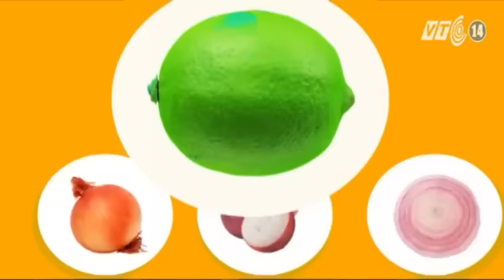(VTC14)_Pha nước chấm theo tỷ lệ vàng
(VTC14) - Trong mỗi bữa ăn, bát nước chấm không thể thiếu trong mâm cơm mỗi gia đình giúp món ăn thêm đậm đà. Tuy nhiên, cách pha nước chấm thế nào cho vừa miệng và ngon thì không phải ai cũng biết cách làm.